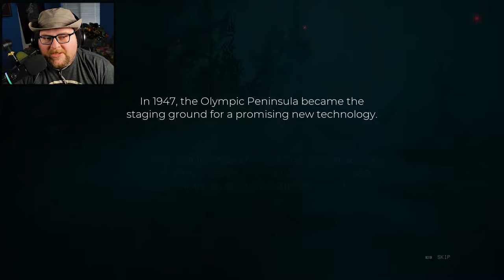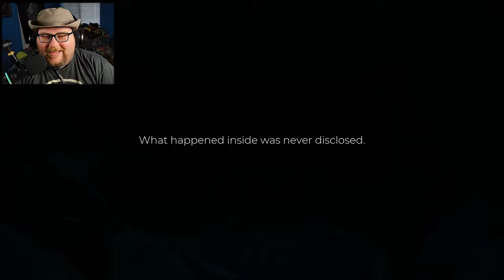Pacific Drive - Part 1 - Welcome to the Exclusion Zone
Thanks to Keymailer and Ironwood for providing a free review copy!